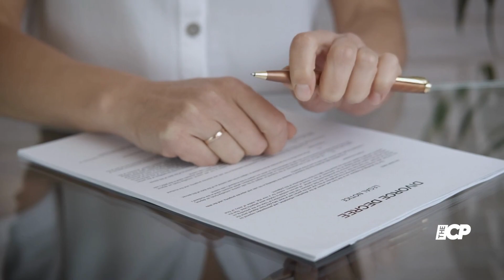Kim Kardashian broke down in front of Kourtney Kardashian while discussing divorcing Kris Humphries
Kim Kardashian Broke Down About Divorcing Kris Humphries Despite Him Being Everything On Paper, Emotional Netizens Say, “This Moment Feels So Real… You See The Human In Celebrities”

kourtney kardashian | kim kardashian | khloe kardashian | keeping up with the kardashians | kardashians | kardashian | kim kardashian | kourtney kardashian